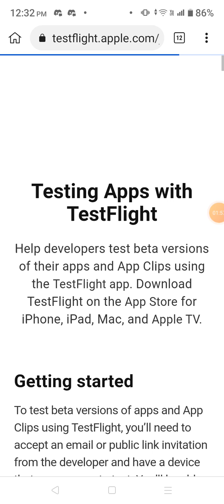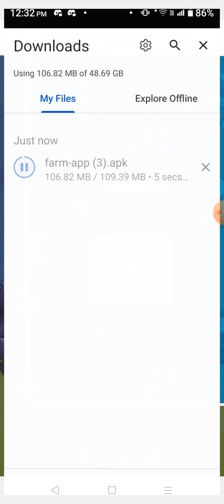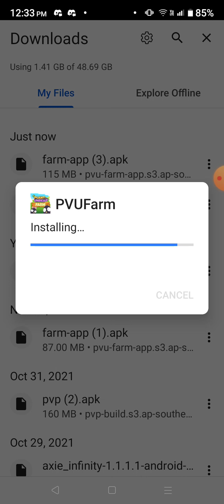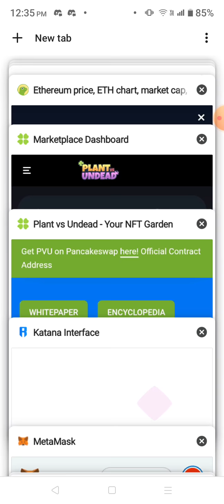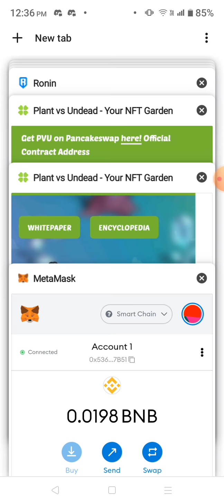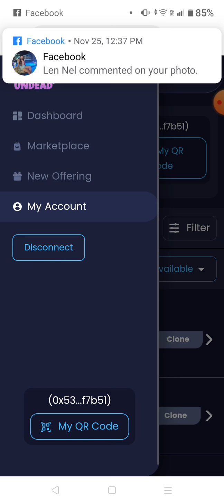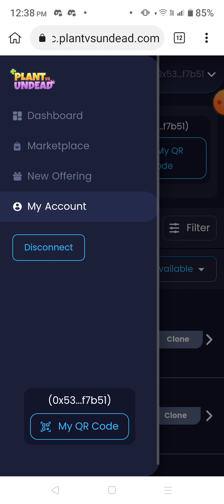UPDATE PVU FARM/PVP IOS & ANDROID DEVICE | ERROR LOG IN? PROBLEM SOLVED!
PVU PVE/FARM SITE LINK: ( Dito kayo kukuha ng QR Code para sa Farm PVU) GREEN

PVP/ARENA SITE LINK: ( Dito kayo kukuha ng QR code para sa Pvp) BLUE